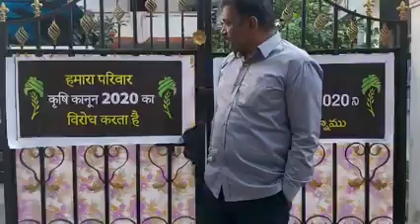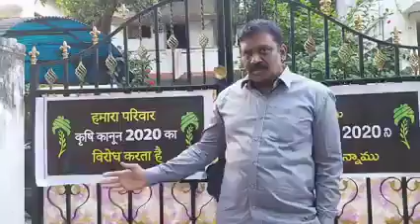ਖੇਤੀ ਕਨੂੰਨ 2020 ਦਾ ਵਿਰੋਧ ਕਰਨ ਦਾ ਇਕ ਵੱਖਰਾ ਤਰੀਕਾ ॥ਤੁਸੀਂ ਵੀ ਇਹ ਤਰੀਕਾ ਜ਼ਰੂਰ ਅਪਣਾਓ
Live Today Likha Sidhana॥ Balvir Rajowal  ॥ Deep Sidhu ॥ Kulwinder Singh Muhar ॥
prime minister, Narinder Modi ,Amit sha
Dr.Dharmpal singh  , Bhartya union
Kisan andolan , kissan andolan , punjab kisan ,Haryana Kisan , up kisan

Facebook Kulwinder Singh Muhar
Tweter

Kulwinder Singh Muhar
Supreme time
Daily News Paper
Chief Beuro
Punjab INDIA.
Gram Saba de jankari/ by Bhagwant mann live/Kissan bill.AGRI new law. Kissan Punjab ,union Punjab,,kissan union Punjab,law kissani new agricultural law,law agriculture bill,India kissan union,haryana kissan ,haryana agriculture law new ,haryana Gram Saba Mata,Indian Gram Saba panchyat,MataGram Saba de jankari/ by Bhagwant mann live/Kissan bill.AGRI new law. Kissan Punjab ,union Punjab,,kissan union Punjab,law kissani new agricultural law,law agriculture bill,India kissan union,haryana kissan ,haryana agriculture law new ,haryana Gram Saba Mata,Indian Gram Saba panchyat,Mata,Lakha Sadhana / Reliance Petrolpump/esssar  Petrolpump/Kissan union /Reliance store//Adani Mogo/
4.   ਮੋਦੀ ਸਰਕਾਰ ਨੂੰ ਸਿੱਧੀ ਧਮਕੀ "ਕਿਸਾਨ ਰੈਲੀ ਦੀ  ਗੱਲ ਨਹੀਂ  ਸਾਡੀ ਹੋਂਦ ਦੀ ਗੱਲ ਹੈ'"
ਦੀਪ ਸਿੱਧੂ, ਲੱਖਾ ਸਧਾਣਾ, ਨਰਿੰਦਰ ਮੋਦੀ, ਤੋਮਰ ਨਰਿੰਦਰ ,ਨਰਿੰਦਰ ਤੋਮਰ ,ਖੇਤੀਬਾੜੀ ਮੰਤਰੀ ,ਪ੍ਰਧਾਨਮੰਤਰੀ  ,
ਖੇਤੀਬਾੜੀ law 'ਖੇਤੀਬਾੜੀ ਕਾਨੂੰਨ  ,ਰਿਲਾਇੰਸ ਜੀਓ ,ਰਿਲਾਇੰਸ ਰਿਟੇਲ ,ਅੰਬਾਨੀ ਮੁਕੇਸ਼, ਅੰਬਾਨੀ ਅਡਾਨੀ  ,
prime minister ,.ageiculture minister,punjabi singer,balvir rajowal,kisan leader,narinder modi,narinder toomar,rail manister,primer minister 'mukesh ambani,adani adani moga,khalsa aid camp tent at singhu Border Delhi .Must watch movie੮
Deep sidhu Live
ਕਿਰਸਾਨੀ ਸੰਘਰਸ਼ ਵਿੱਚ ਆਉਣ ਵਾਲੇ ਖਤਰੇ ਬਾਰੇ ਦੱਸਿਆ।deep sidhu । Lakha Sidhana । ਕਿਸਾਨ
ਲੱਖਾ ਸਧਾਣਾ
ਦੀਪ ਸਿੱਧੂ
 ਕਿਸਾਨੀ ਸੰਘਰਸ਼
ਕਿਸਾਨੀ ਅੰਦੋਲਨ
 ਦਿੱਲੀ ਚਲੋ
ਮੋਦੀ ਨਰਿੰਦਰ ਮੋਦੀ
ਅਮਿਤ ਸ਼ਾਹ  ਪੰਜਾਬੀ ਕਿਸਾਨ
 ਮਹਾਰਾਸ਼ਟਰਾ ਕਿਸਾਣਾ
 ਕੇਰਲਾ ਦੇ ਕਿਸਾਨ
 ਯੂ ਪੀ ਕਿਸਾਨ
ਉੱਤਰ ਪ੍ਰਦੇਸ਼ ਦੇ ਕਿਸਾਨ
Lakha sidhana।Deep sidhu ।Narinder Modi । Kisan andolan ।kisan union । Balvir rajowal ।dr.darshanpal
Lakha sidhana।Deep sidhu ।Narinder Modi । Kisan andolan ।kisan union । Balvir rajowal ।dr.darshanpaਲ
land power agrotech
land power
kisan
punjab asia news